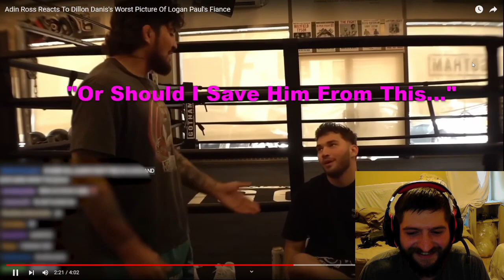Dillon Danis Shows Adin Ross "The Picture"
Anybody who is keeping up with the Dillon Danis/Logan Paul fight coming up probably already has heard about a particular picture Dillon happens to have.
Today I react to him showing Adin Ross and gauging their response to try and get an idea of what the picture could be.